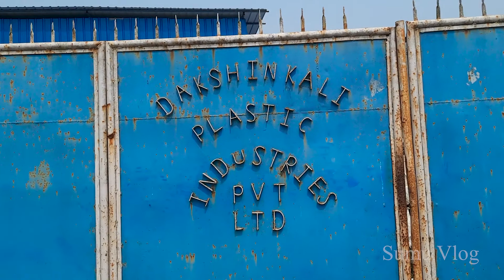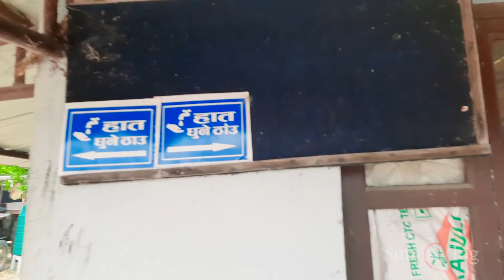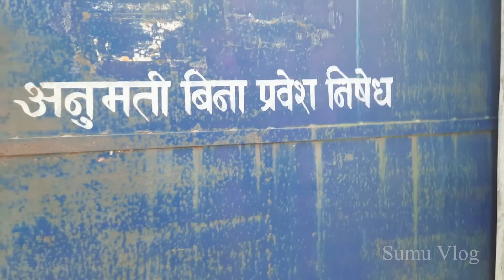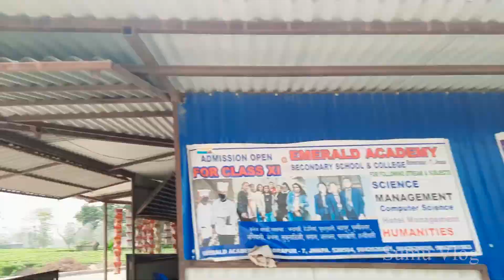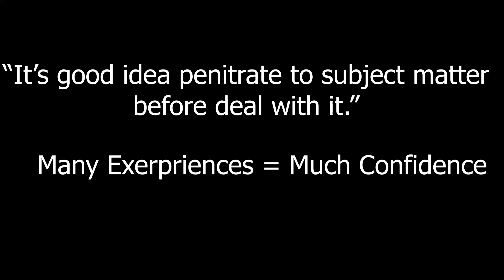INTERNSHIP ko Khojima !! दुई‌ Yuwakको कथा ब्यथा !! Story !!